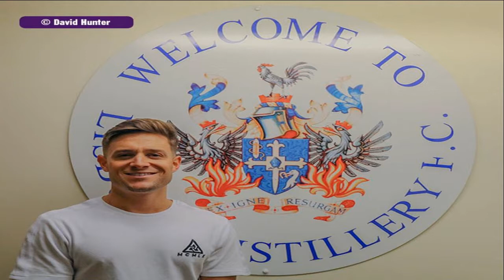Matt Rooney Interview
LDTV's Colin Hopkins catches up with the club latest signing Matthew Rooney (June 2019)